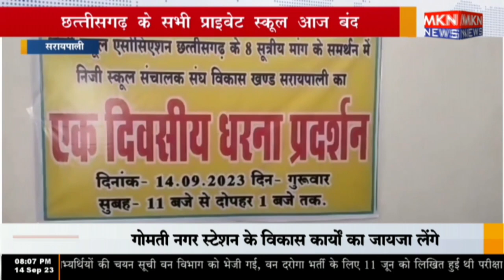सरायपाली - छत्‍तीसगढ़ के सभी प्राइवेट स्कूल आज बंद